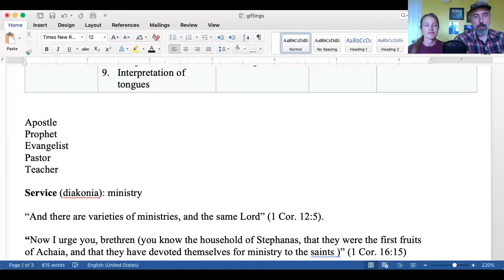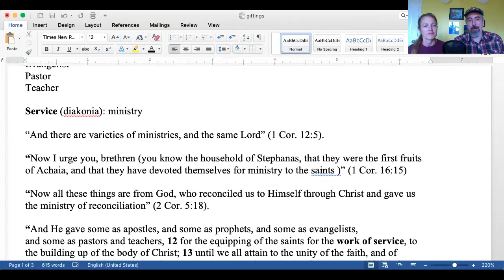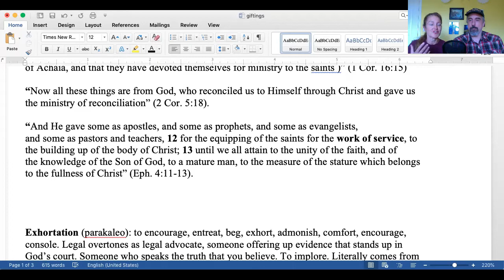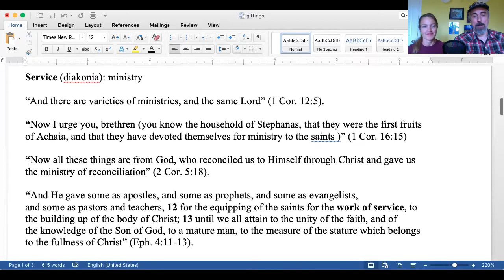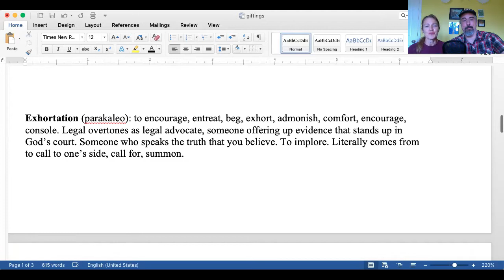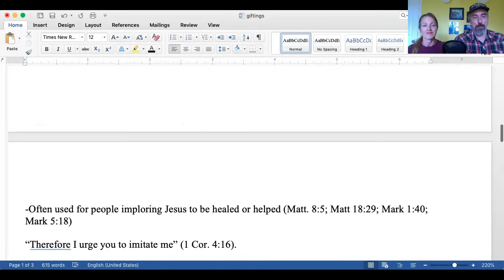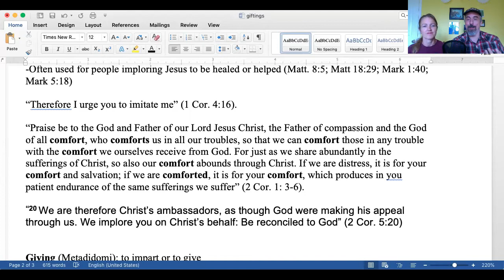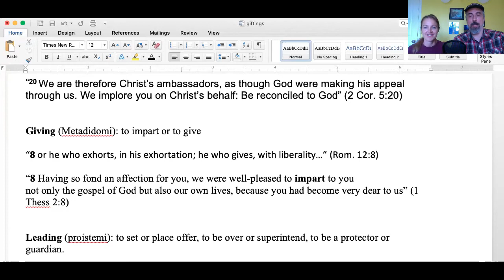Holy Spirit Living: Serving, Exhorting, Giving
We look at the spiritual gifts of serving, exhorting and giving.